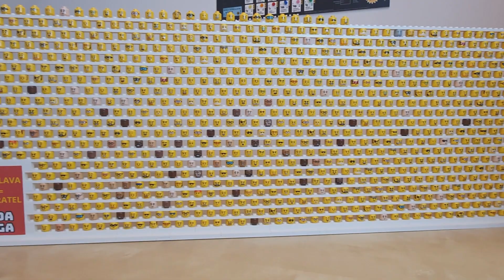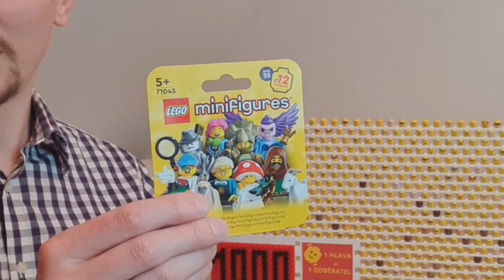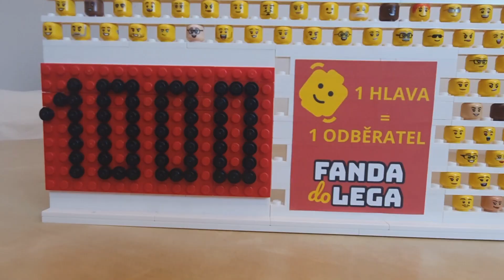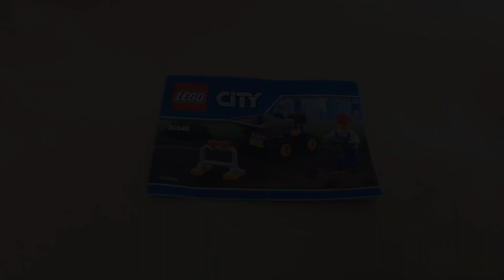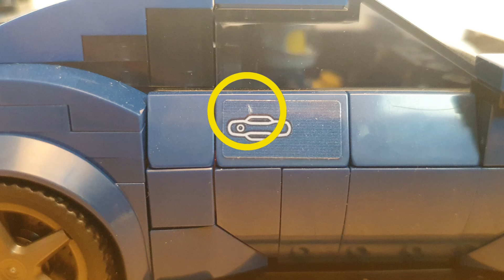Kam zmizela LEGO stěna odběratelů? | VLOG #44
Také jsem navštívil LEGO obchod v Praze na Chodově a ulovil jsem tam nečekaně jednu super minifigurku.

Skladba Rock Intro 1 interpreta Audionautix podléhá licenci Creative Commons 4.0 (uvedení zdroje).